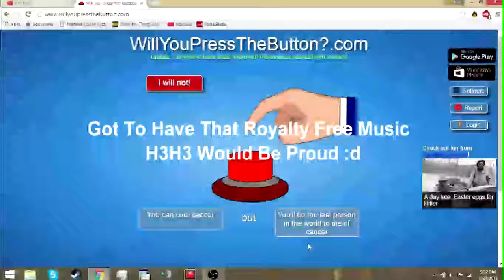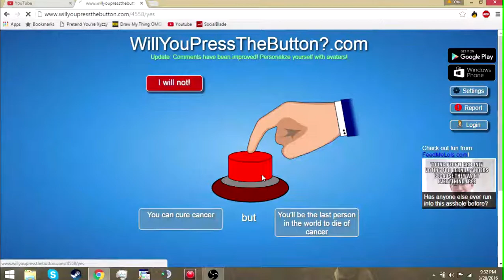WILL YOU CURE CANCER??? (Will You Press The Button)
WILL YOU DIE FOR A CAUSE?